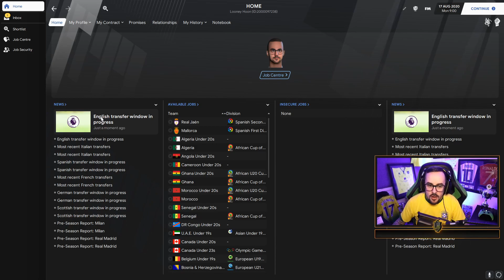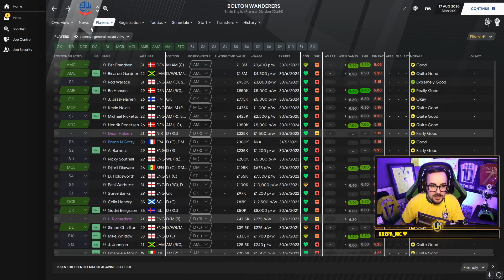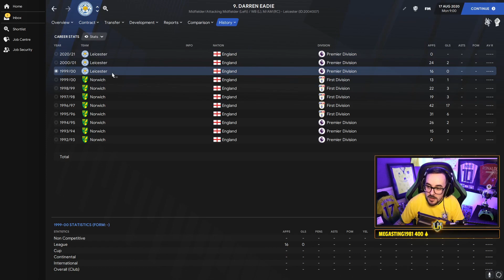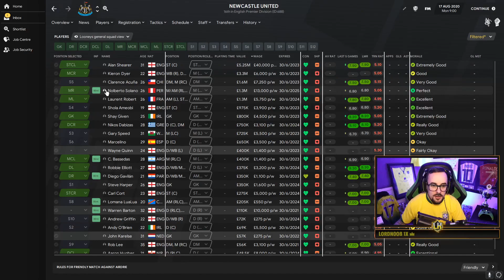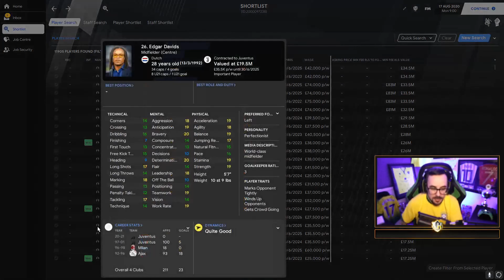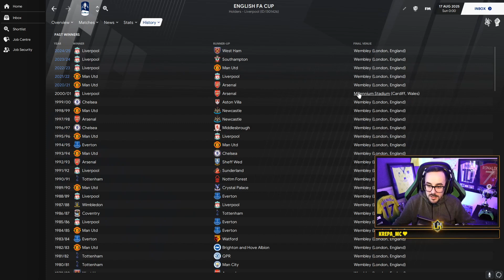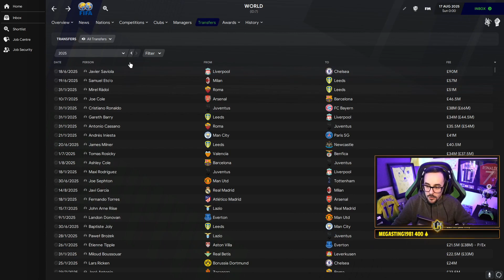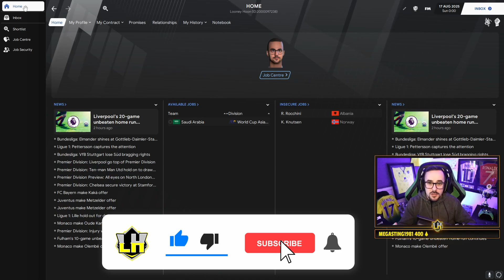Football Manager 01/02 Database! Retro database 5 years in the future!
In todays video we check out the Mad Scientists 01/02 database and go 5 years in the future! Some amazing players on show here such as David Beckham, Luis Figo& Zinedine Zidane!